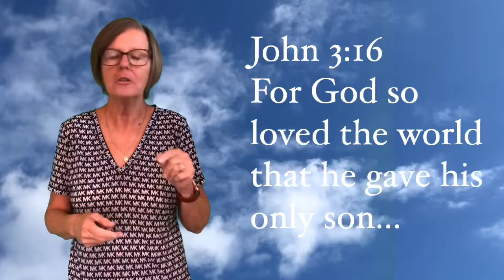The kingdom of God #5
The kingdom of God is within you.